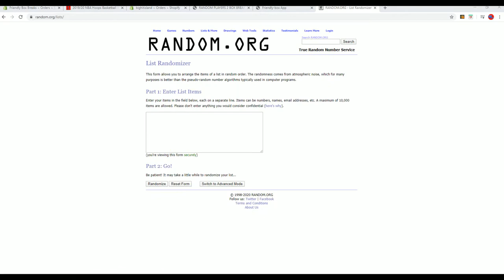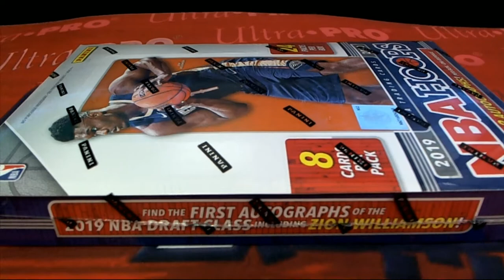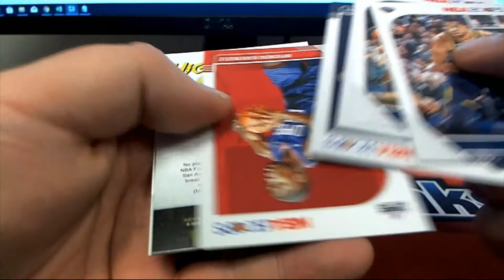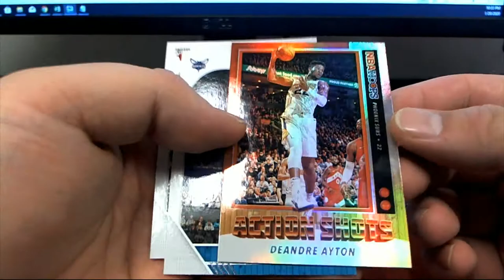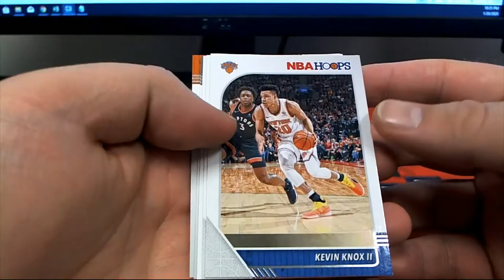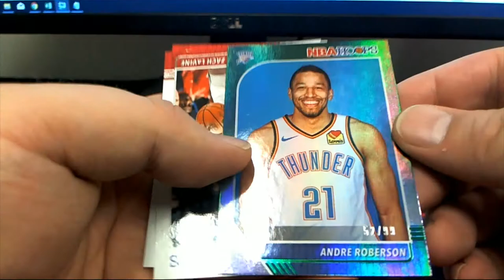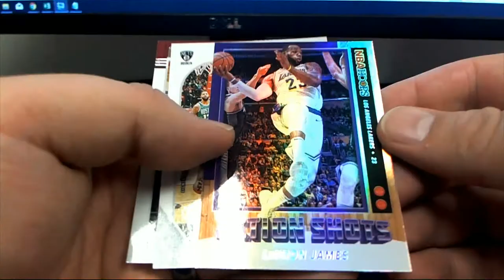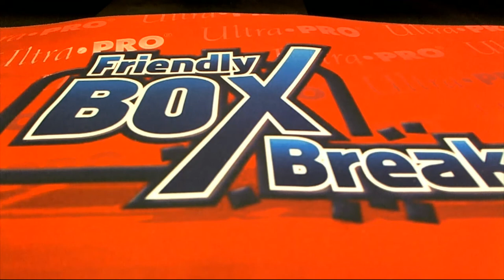201920 NBA Hoops Basketball ID 1920NBAHOOPS111